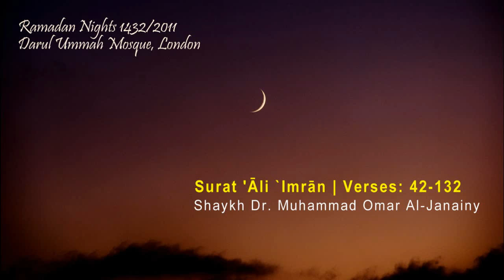Night 04 | Tarawih 1432 | الشيخ د. محمد بن عمر الجنايني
Surat 'Āli `Imrān | Ayah 42-132
by Shaykh Dr. Muhammad Omar Al-Janainy
@ Darul Ummah Mosque, London